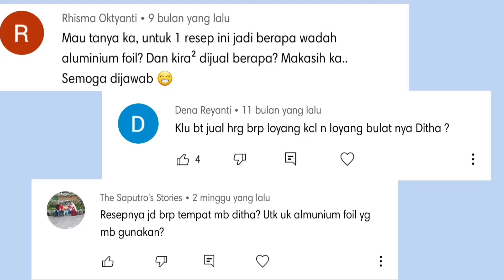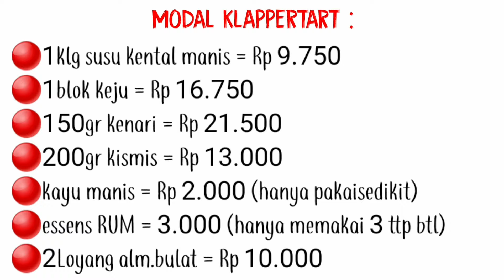RESEP KLAPPERTART SPESIAL | ULAS MODAL & HARGA JUALNYA YUK | UDAH BANYAK YANG BERHASIL LOH | ANDALAN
Hallooo guysss, kali ini dapurnya ditha kembali membuat klappertart spesial buat kalian semua.. Gak hanya resep yang aku bagiin tapi aku juga akan mengulas MODAL & HARGA JUAL klappertart...

Puji Tuhan, udah banyak banget yang praktekkin resep ini dan rata2 semuanya berhasil dan tidak sedikit dari mereka udah jadiin jualan mereka dan laris manis 🤗🤗🤗

Buat kalian semua yang belum praktekkin ayook buruaaann, dijamin anti gagal, dan pasti laris manis 🤑

BAHAN & MODAL :
150gr tepung terigu = Rp 1.500
100gr tepung maizena = Rp 3.600
Daging kelapa muda dari 3btr kelapa utuh = Rp 36.000
1Ltr susu cair full cream = Rp 15.550
500ml air kelapa muda = (harga sdh termasuk di kelapa utuh)
100gr gula pasir = Rp 1.400
100gr margarin = Rp 4.650
4ttp botol Essens RUM = Rp 3.000
5Btr kuning telur & 5btr putih telur = Rp 6.750
1blok keju = Rp 16.750
1klg besar SKM = Rp 9.750
150gr kenari = Rp 21.500
200gr kismis = Rp 13.000
2 loyang = Rp 10.000

TOTAL MODAL KLAPPERTART = Rp 145.450

Selamat mencoba guysssss 👌